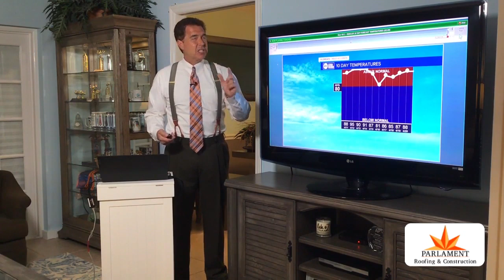Florida's Most Accurate Forecast with Denis Phillips on Friday, April 10, 2020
A cooler start to the day